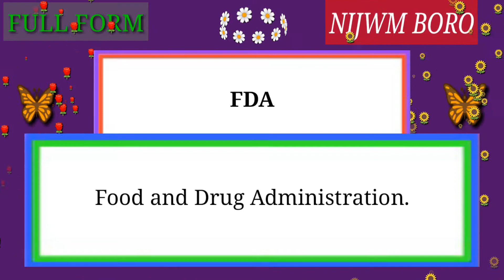Full Form of FDA.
Full Form of FDA // Did you know?